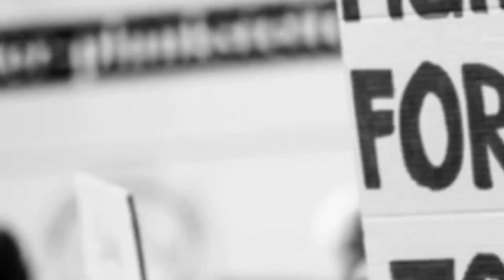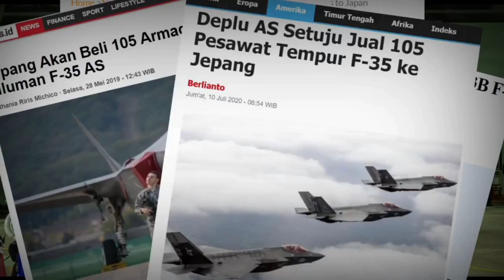EROPA AKAN PESAN PENINGKATAN JET TEMPUR SILUMAN INDONESIA AKAN BANGUN ERA SOVIET.....